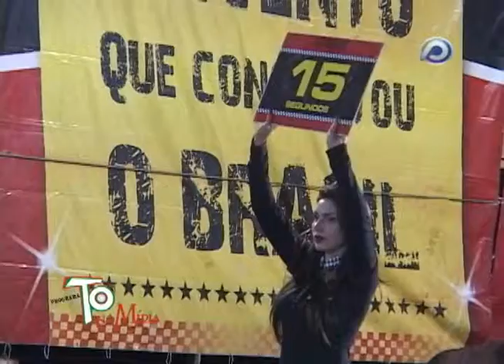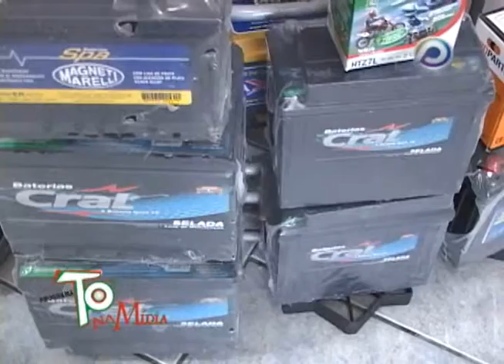PROGRAMA N 66 1 PARTE